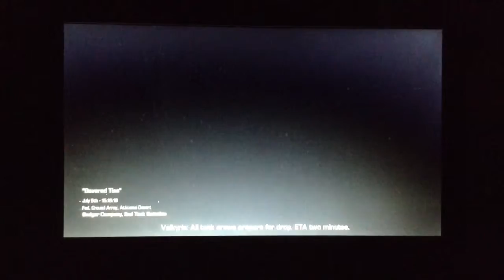COD Ghosts Campaign part 17 - Severed Ties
This is the 17th part of the cod ghost campaign

16th part of the cod ghost campaign